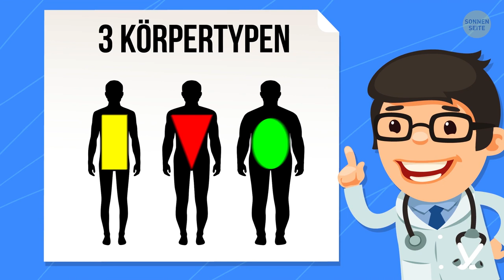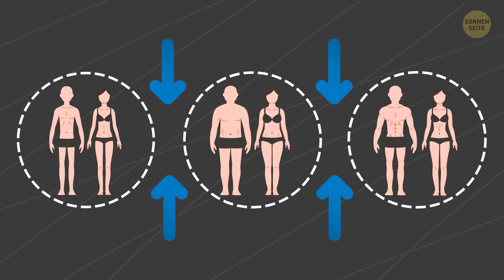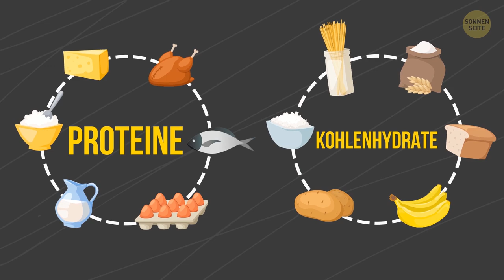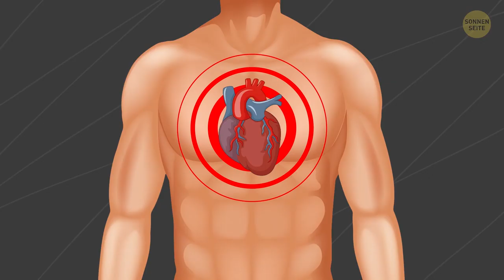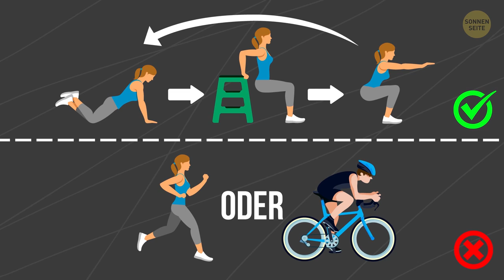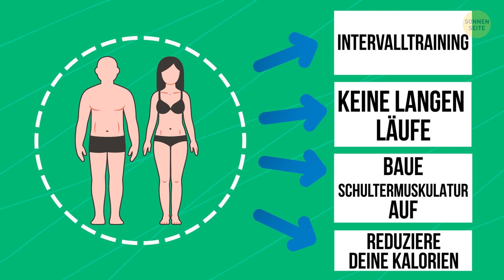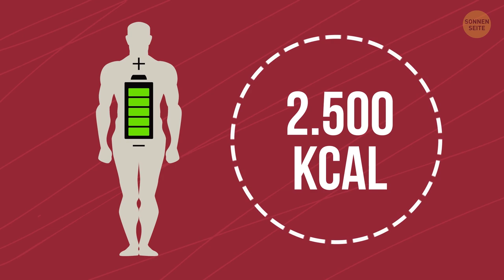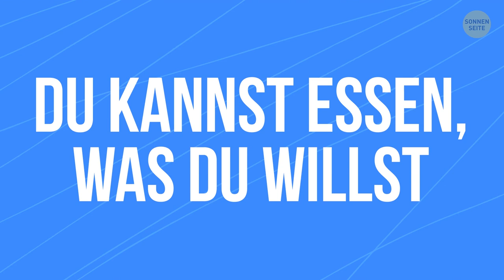Das beste Training für deinen Körpertyp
Bist du ein Ektomorph? Oder ein Endomorph? Oder bist du vielleicht ein glücklicher Mesomorph? Jede einzelne Person hat einen bestimmten Körpertyp und es kann eine große Hilfe sein, wenn du deinen Traumkörper aufbauen möchtest. Passe dein Training an deinen Körpertyp an und erziele so die besten Ergebnisse!
Schau dir Usain Bolt an. Er ist ein Ektomorph. Sie sind jene glücklichen Typen, die essen können, was sie wollen und bekommen davon niemals Fettpölsterchen oder einen großen Hintern. Dann gibt es noch die Endomorphen. Dies ist das genaue Gegenteil des vorherigen Körpertyps: kurz, stämmig und mit der Tendenz, aus jeder einzelnen Krume, die nach dem Mittagessen verzehrt wird, Gewicht zu gewinnen. Und schließlich die glücklichen Mesomorphen. Sie haben ein perfektes Gleichgewicht zwischen Muskeln und Fett, zusammen mit der natürlichen Fähigkeit, ihren Körper nach Belieben und schnell zu verändern. Mal schauen, welcher Typ du bist!

ZEITMARKEN:
Ektomorph (Usain Bolt) 0:50
Endomorph (Danny De Vito) 1:23
Mesomorph (Christian Bale) 1:56

Ektomorphe Lebensweise 2:47
Endomorphe Lebensweise 4:56
Mesomorphe Lebensweise 7:23

ZUSAMMENFASSUNG:
- Ektomorphe haben es in Sachen Muskelaufbau nicht leicht. So hart sie auch trainieren, sie bleiben weiterhin schlank und schaffen es nicht, an Muskelmasse zuzulegen, selbst wenn sie wollen.
- Endomorphs haben Mühe, abzunehmen, und ihr auffälliger Bauch sowie ihre weiten Hüften werden sie in den Wahnsinn treiben, wenn sie sich dazu entschließen, den sportlichen Weg zu gehen. Es gibt jedoch immer eine gute Seite: Endomorphe sind von Natur aus leistungsfähiger als Ektomorphe und eignen sich hervorragend als Bodybuilder oder Gewichtheber
- Mesomorphs verlieren genauso leicht ihre Masse wieder, sodass es nicht so ist, als würden sie im Park spazieren gehen und mit krassen Beinen nach Hause kommen.
- Natürlich sind diese drei Körpertypen nicht kategorisch, und du kannst dich natürlich auch irgendwo dazwischen befinden.
- Ektomorphe Lebensweise. Beginne in erster Linie extrem viele Proteine zu dir zu nehmen. Proteine sind im Grunde genommen Bausteine für deine Muskeln. In Kombination mit Kohlenhydraten helfen sie dir, am Ende an Masse zu gewinnen. Das Problem dabei ist, dass du darauf vorbereitet sein solltest, viel mehr zu essen, als du wahrscheinlich zuvor gegessen hast, da dein Stoffwechsel im Allgemeinen schneller ist als der anderer Menschen und du mehr Nährstoffe benötigst, damit du immer wieder Kraft hast.
- Endomorphen fällt es am schwersten, Gewicht zu verlieren. Auf der positiven Seite muss man jedoch nicht stundenlang laufen, um das Laufband in Schweiß zu ertränken. Um den Oberkörper aufzubauen und dein Aussehen weniger birnenartig zu machen, solltest du dich zuerst darauf konzentrieren, zuerst deinen Bauch loszuwerden [zweitens] und dann intensives Gewichtheben durchzuführen.
- Mesomorphe Lebensweise. Dein Körpertyp ermöglicht es dir, dich viel zu entspannen, ohne viel Schaden anzurichten, und die meisten Mesomorphen missbrauchen dieses ansonsten coole Merkmal ihres Körpers. Trainiere also, um das Beste aus deinem großartigen Körperbau zu machen. Das heißt, du solltest dich darauf konzentrieren, alles in Maßen zu tun, aber bestimmte Ziele für dich selbst festzulegen.